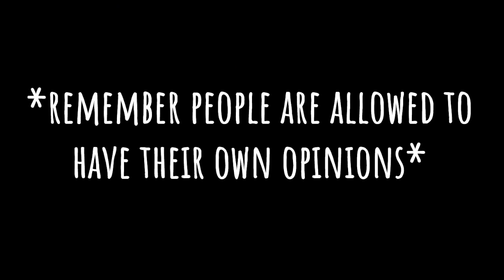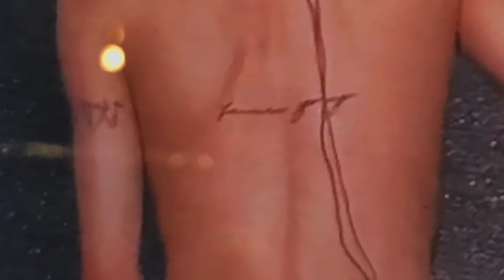SHOEBILL TALK EP.1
So glad to finally start this after a long time of thinking it lol

Alondra: melendezalondra
Paola: melendezpaola

Alondra: AlondraMel3ndez
Paola: melendez_paola